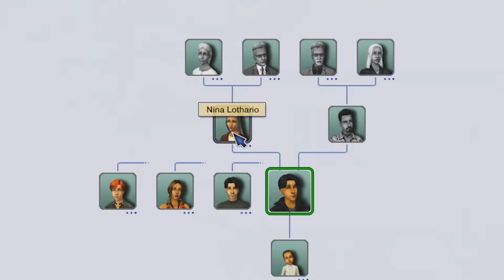Dziedzic Lothario | Miłowo #18 [rodzina Lothario]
𝓒𝔃𝓮𝓼́𝓬́ 𝓶𝓸𝓲 𝓭𝓻𝓸𝓭𝔃𝔂!

Powracam z Miłowem, tym razem rozgrywamy odcinki po 40 przegranych latach i przegramy w każdej rodzinie turę, składającą się z 3 dni.

Dzisiaj gramy u rodziny Lothario i przedstawię wam postać, która jest bardzo podobna do kogoś kogo bardzo dobrze znacie..

𝓩̇𝔂𝓬𝔃𝓮̨ 𝓶𝓲ł𝓮𝓰𝓸 𝓸𝓰𝓵𝓪̨𝓭𝓪𝓷𝓲𝓪 𝓲 𝓼𝓶𝓪𝓬𝔃𝓷𝓮𝓳 𝓴𝓪𝔀𝓾𝓼𝓲 𝓱𝓮𝓱𝓮:)